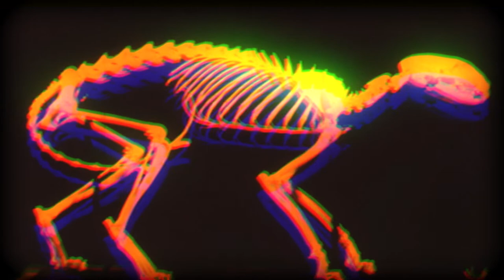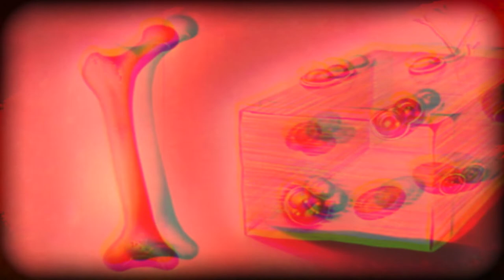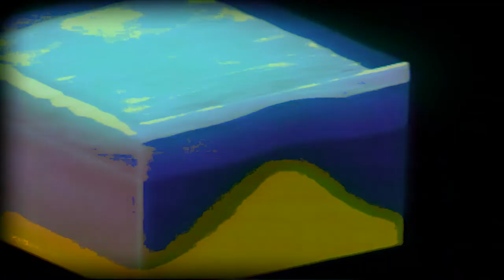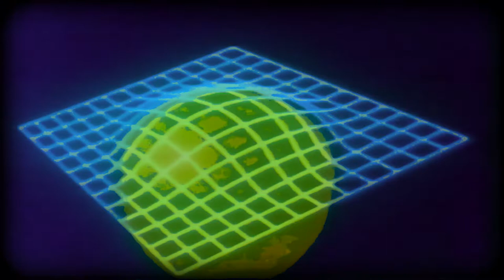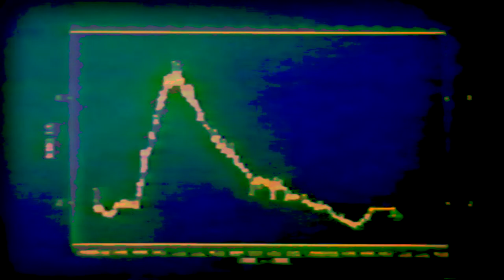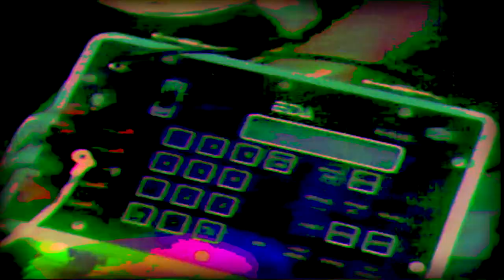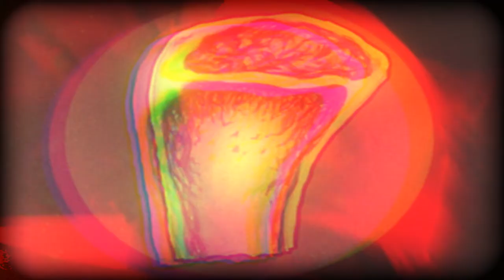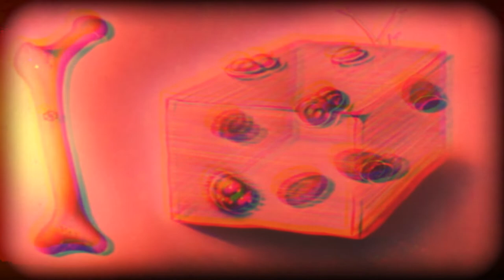Permanent Change: A Klaus Schulze Memorial Project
We made music in honor of the memory of Klaus Schulze

00:00:00 Terran Aurora - Pale Shadows of Love
00:09:53 Viscerality - Scale Hullkzs
00:17:30 James Cockroft - For KS
00:24:18 Brumata - At the Seams
00:32:21 Meecro - Klaus Exit
00:39:58 ChrisBBacon - Synth Chow Mein
00:43:31 Ring System - 10 Cables
00:49:13 Slautir - Möguleg Dögun
00:56:07 Analog Weapon - Joining the Veiled Caravan
01:04:20 Ryc - Zulu Shackles
01:08:53 willahuopa - no station